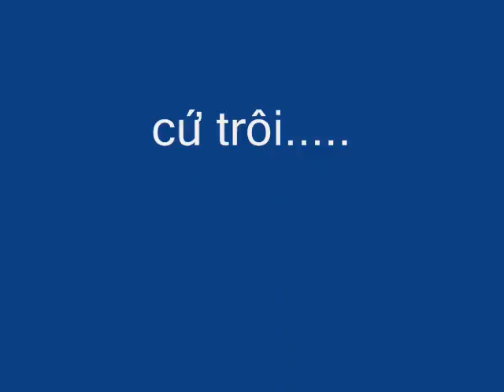LẠC TRÔI Acoustic guitar solo (mono)